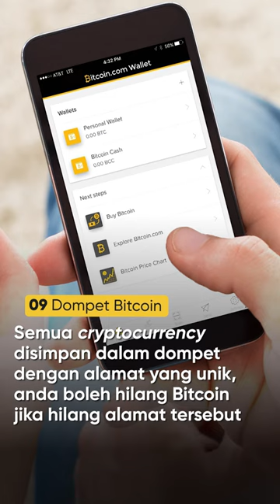Wang Biasa Mungkin Hilang Kuasa Kepada Bitcoin. Info2 Utama Tentang Duit Masa Depan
Sebut Bitcoin, mesti terfikir bahayanya. Tapi tahukah anda yang Bitcoin sebenarnya adalah Alternative untuk Investment . Mari kenali 10 fakta yang anda perlu tahu.

Timestamp:
0:00 Intro
0:05 Anonymous
0:15 Sokongan Dunia
0:25 Jumlah
0:35 Mata Wang Siber
0:45 Populariti
0:55 Pencipta Misteri
1:05 Black Market
1:15 Pemilik Terbanyak
1:25 Dompet Bitcoin
1:35 Investment
1:45 Pendapat Anda?
1:55 Subscribe!